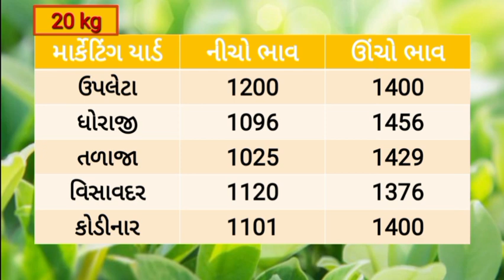કપાસના બજાર ભાવ 23/05/2024 |Aajna kapasna bhav |information about cotton crop price|commodity market